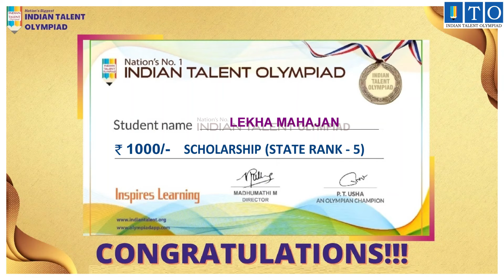Olympiad Achiever Story LEKHA MAHAJAN STATE TOPPER Rank 5 CHINCHWAD, MAHARASHTRA